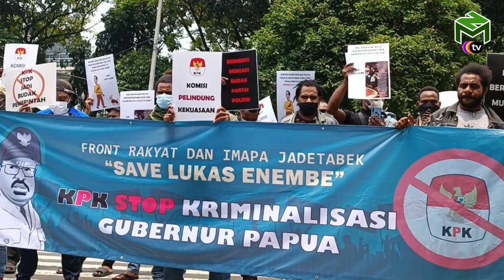Tagar "Save Lukas Enembe"Ribuan Warga Papua Gelar Demo, Tolak Penetapan Tersangka Gubernur Papua KPK